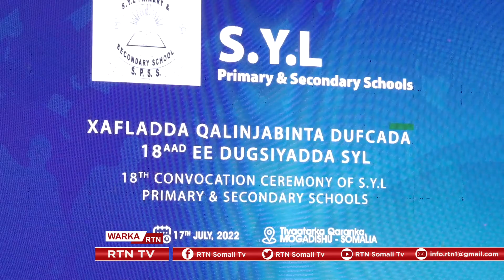Ku dhawaad 2-kun oo arday kana qalin jabisay Dugsiyada SYL oo Manta Munasabad sagotin ah loo qabtay.